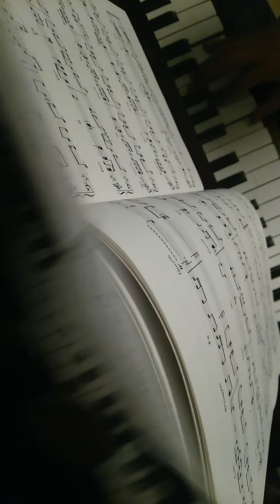Love Is Everything trainnig